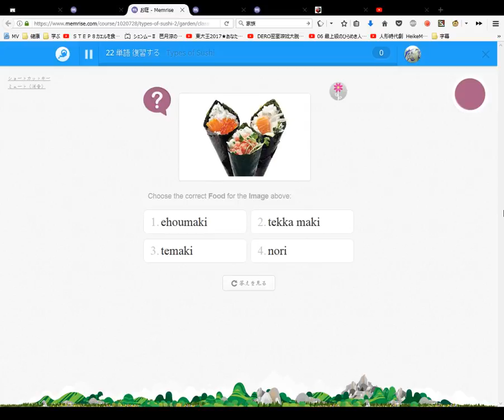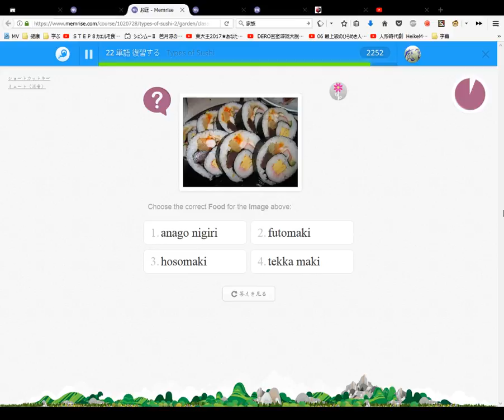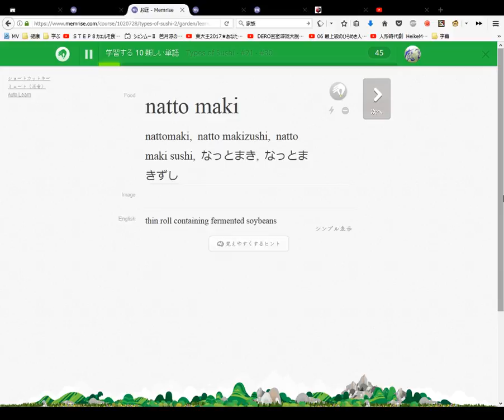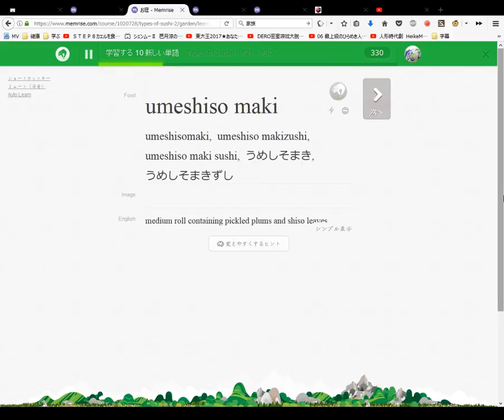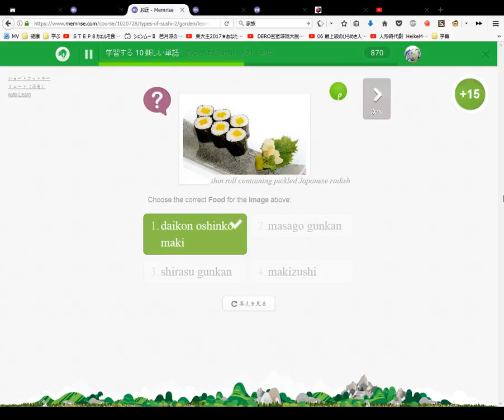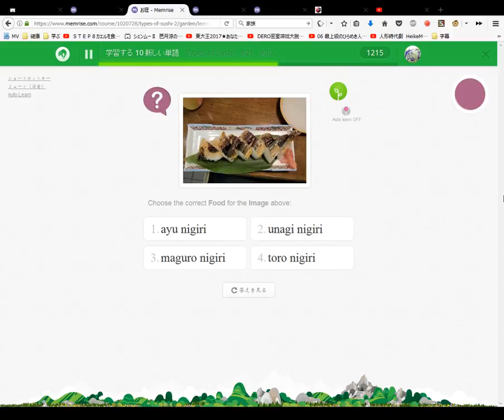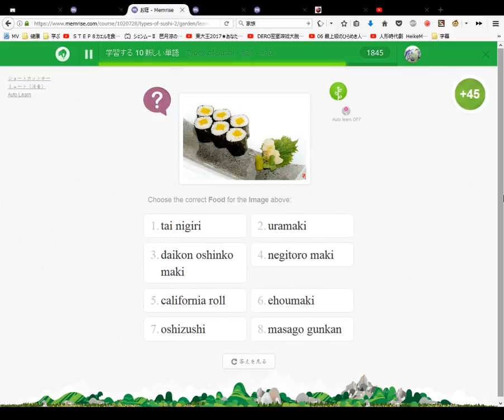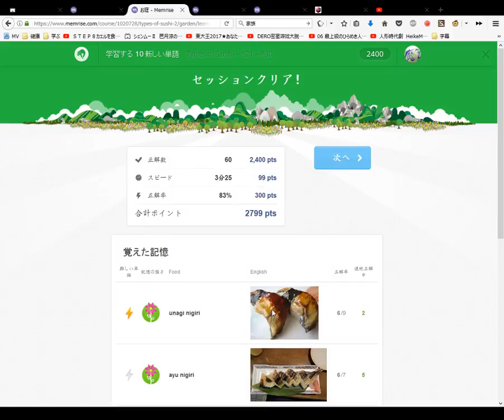Types of Sushi Japanese Names #5